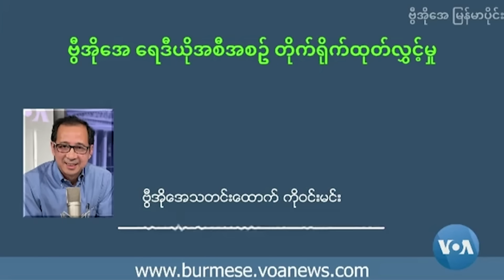စစ်ကောင်စီ စီးပွါးရေးဦးဆောင်သူ အပြောင်းအလဲအပေါ် အမြင်တချို့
မြန်မာစစ်ကောင်စီ ခေါင်းဆောင်ဟာ သူအဓိကအားထားခဲ့တဲ့ ဒုဗိုလ်ချုပ်ကြီး မိုးမြင့်ထွန်းကို စီးပွါးရေးဦးဆောင် နေရာကနေဖယ်ရှားပြီး အရင်အာဏာရှင်ဟောင်း ဦးသန်းရွှေအားထားခဲ့တဲ့ ဗိုလ်ချုပ်ကြီး မြထွန်းဦးကို ပြောင်းလဲခန့်အပ်လိုက်တာဟာ သက်ရောက်မှု ကြီးနိုင်တယ်လို့ သုံးသပ်သူတွေက ဝေဖန်ပါတယ်။  ကိုဝင်းမင်း ပြောပြမှာပါ။